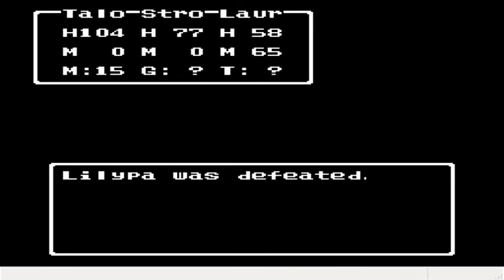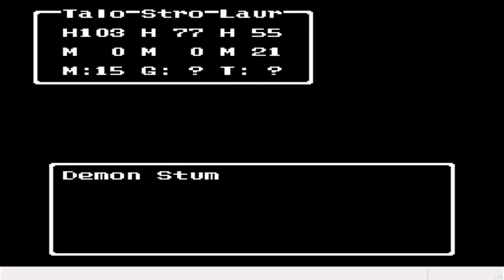Dragon 🐉 Quest IV Playthrough #10 Traveling East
Rare Treasures await for Taloon!